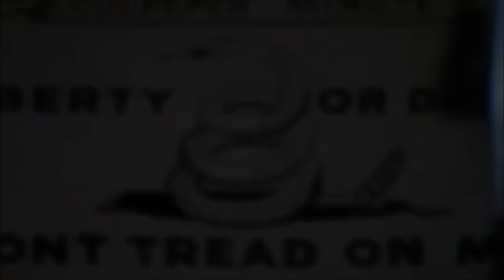Metallica. The Unforgiven ( I, II, III)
Three songs of Metallica , collected in one movie.